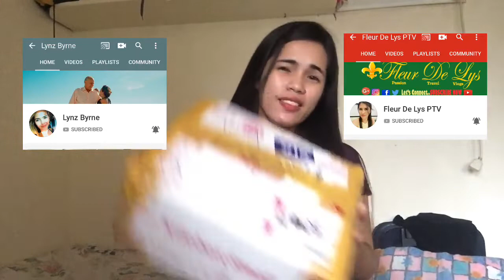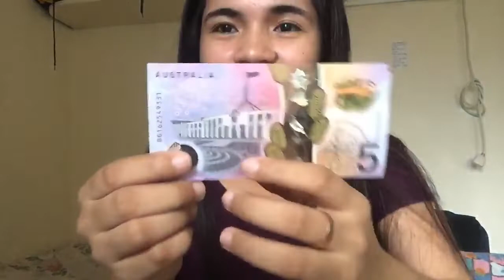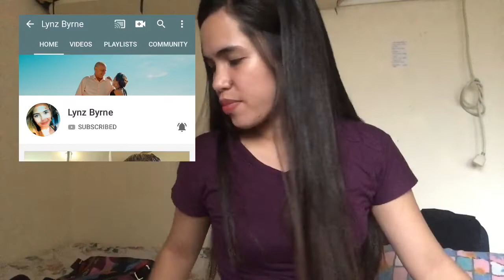UNBOXING BAGS/SHIRT/TRIPOD from LYNZ BYRNE/FLEUR DE LYS PTV